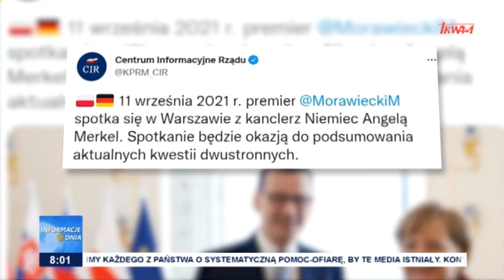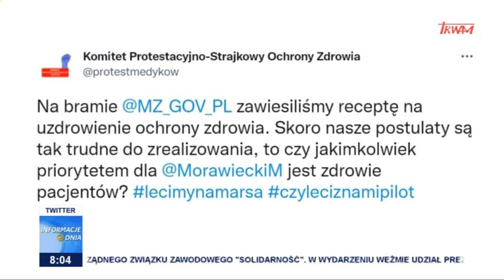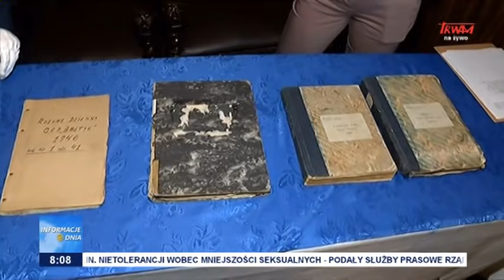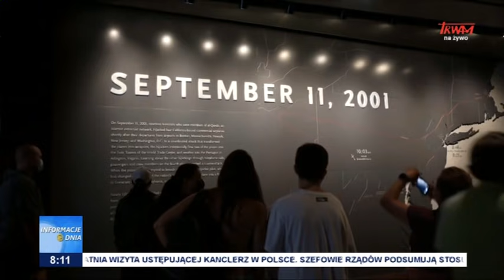Informacje Dnia 11.09.2021 [08.00]